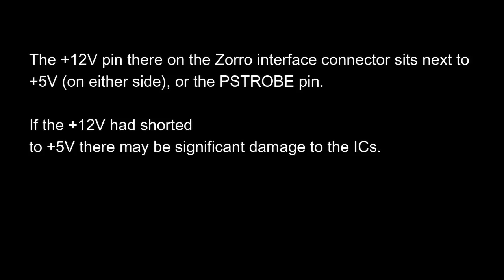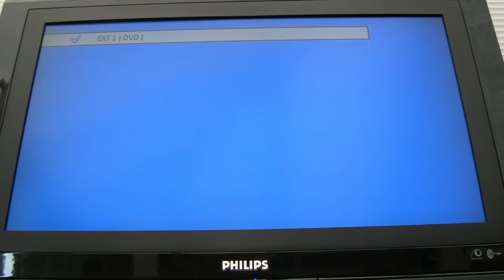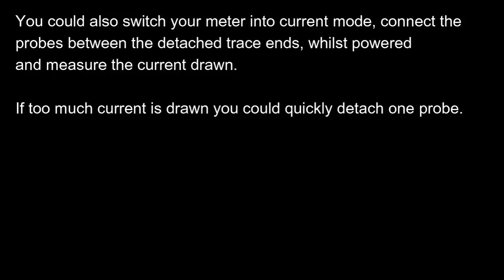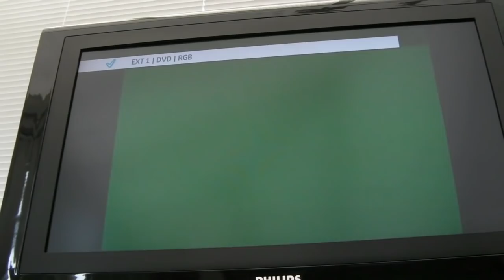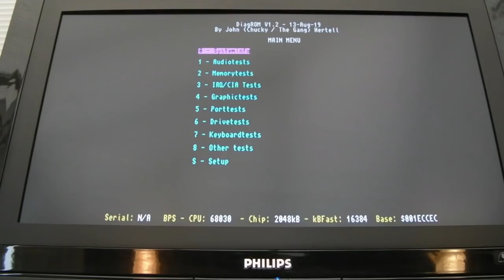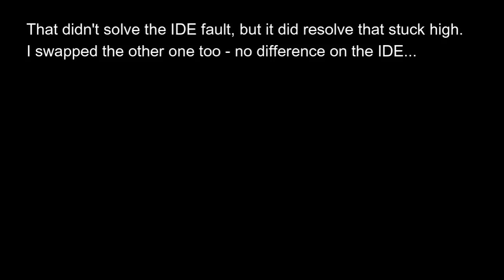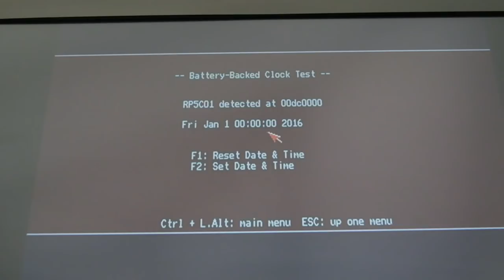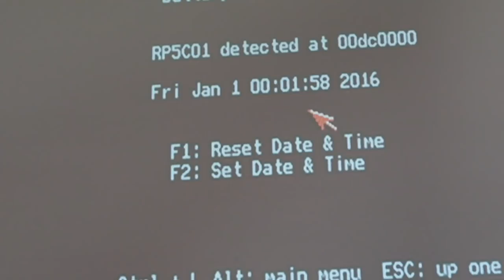Fixing "Retro Hour" Ravi's Commodore Amiga A4000 (As seen on RMC) - Part 1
Part one of a two part repair to "Retro Hour" Ravi's Amiga 4000 motherboard.

The reported fault was IDE not working, and RAM intermittant, but there were other issues...